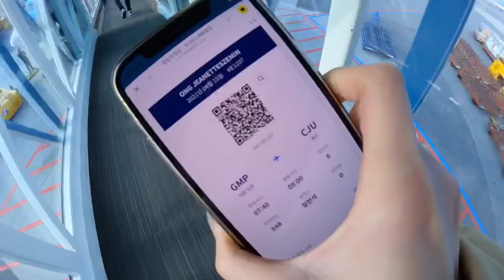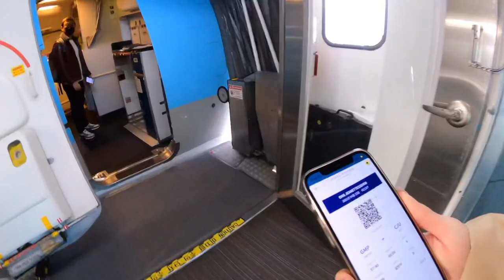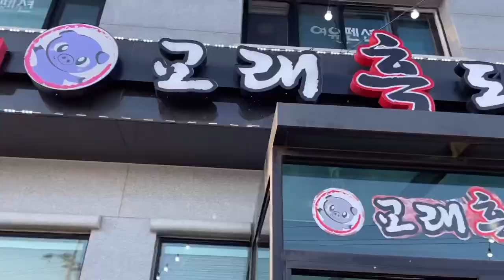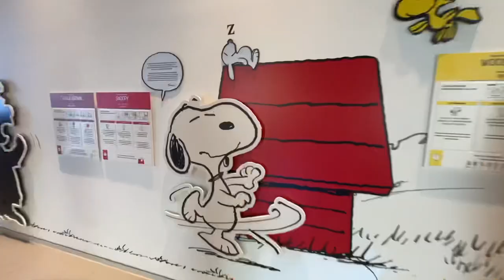✨🍊JEJU VLOG// Short getaway from life 🇰🇷